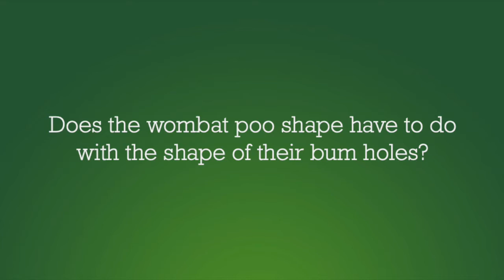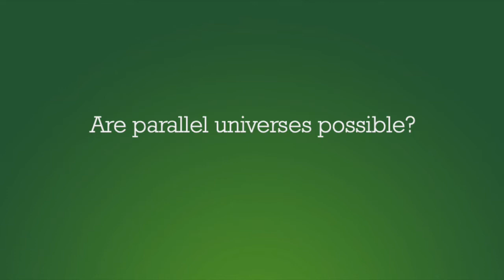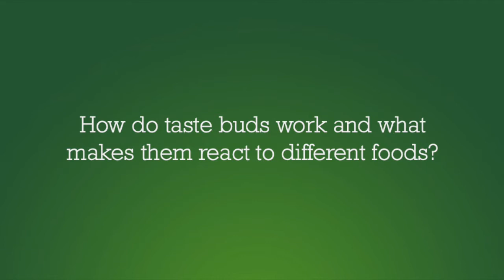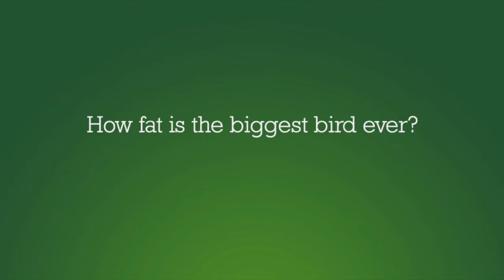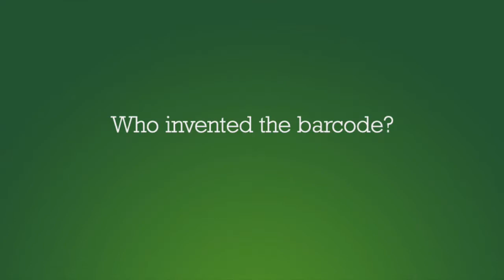16 incredible science facts with Dr Karl Kruszelnicki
Dr Karl is back with his new book Dr Karl's Random Road Trip through Science!

In this, his 45th book, Dr Karl goes full kolour, with brilliant and funny illustrations to match his dress sense. So take a technikolour trip through science with the intrepid Dr Karl, Australia's favourite science guru.

This 2019 interview Q&A with Dr Karl Kruszelnicki, author of Dr Karl's Random Road Trip through Science, shares 16 incredible facts about science that you need to know.